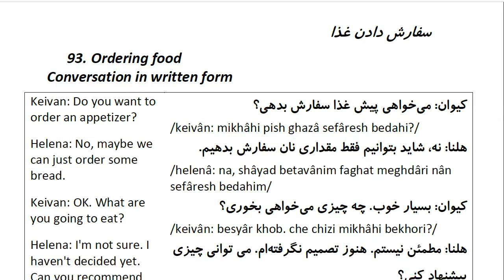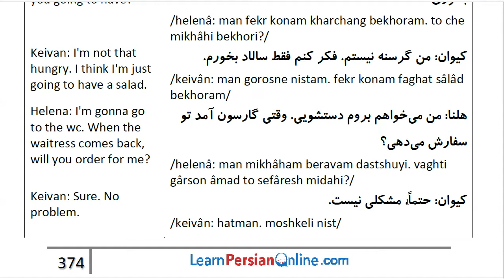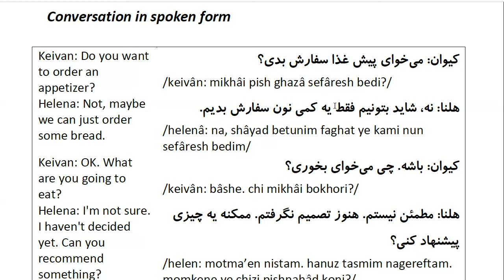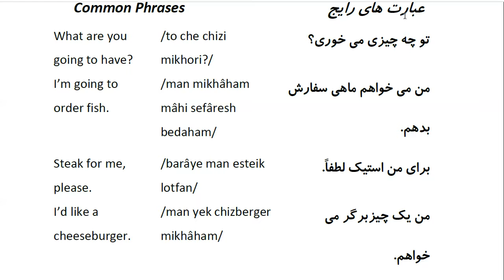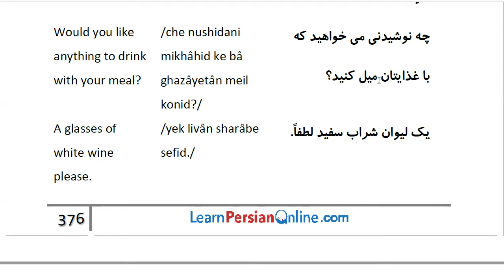Farsi Conversation: Most Common Words and Phrases: Lesson 93: Ordering food